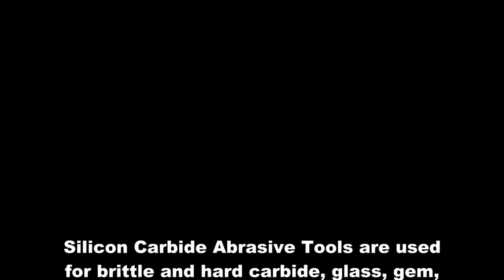Bowl shape green silicon carbide grinding wheels绿碳化硅碗型砂轮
Silicon Carbide Abrasive Tools are used for brittle and hard carbide, glass, gem, stone grinding, cutting, or super fine grinding. The material includes Black silicon carbide (C), Green silicon carbide (GC) etc.

Brand:forturetools

Main Products:grinding wheels/other abrasive tools
Contact:Mr.Brian zhao
Keep up with our socially!